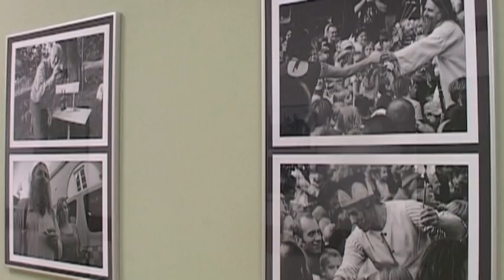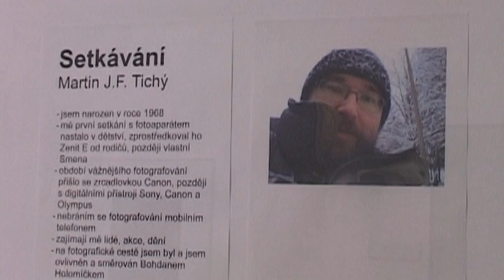Nová výstava ONP